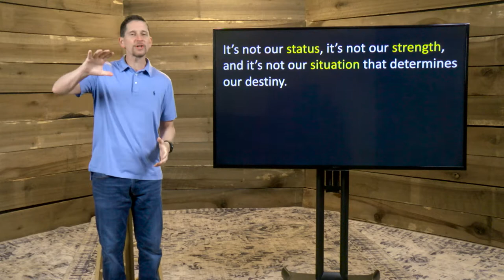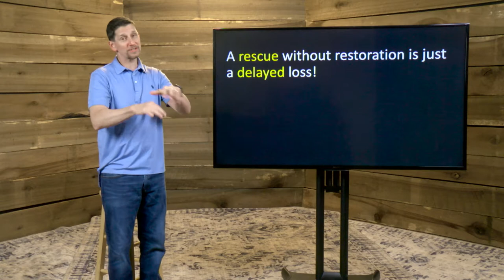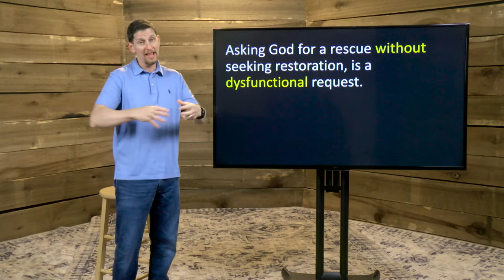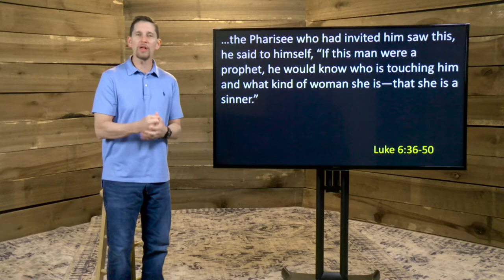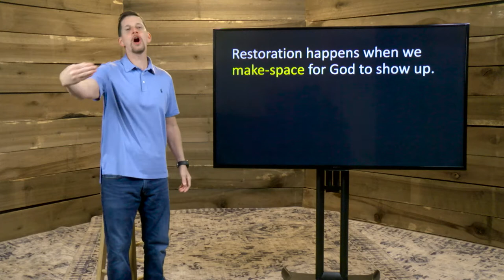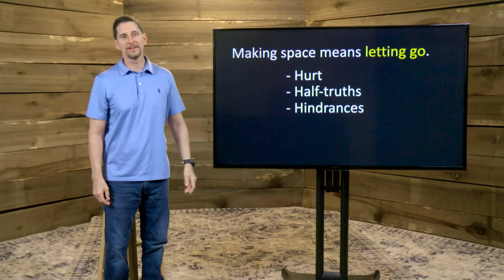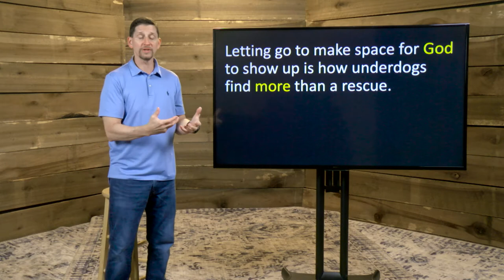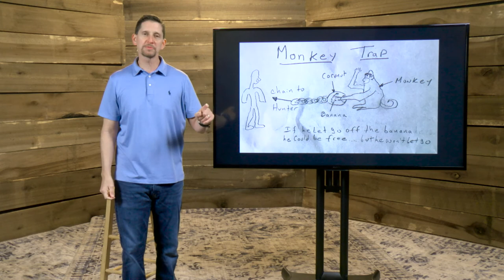God Of The Underdogs - Week 2 - Sermon